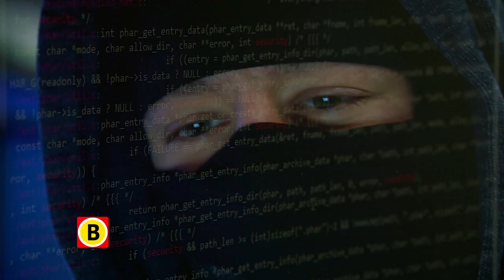Teaser Booming Brabant uitzending 19 januari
Booming Brabant laat elke week zien wat er speelt in de Brabantse economie. Een business-magazine dat met een kritische blik kijkt naar de economie in onze provincie, maar dat ook de trots uitstraalt van al het moois wat er wordt gemaakt. Met extra veel aandacht voor innovatieve en internationale ontwikkelingen.

Te zien op Omroep Brabant op donderdag 19 januari vanaf 18.55 uur, daarna ieder uur herhaald. Op zondag onder meer om 11.30 en 12.30 uur